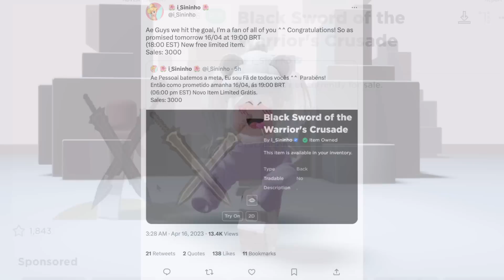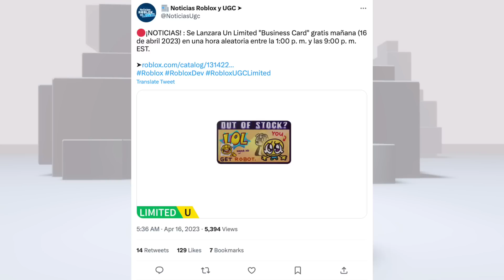[FREE ITEM] ด่วน! สอนรับของฟรี 3 ชิ้น นามบัตร ดาบไขว้ หีบสมบัติ LIMITED UGC✨ จำกัดจำนวนชิ้น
LINK ITEM :
3. Black Sword of the Warrior's Crusade

📌สอนวิธีสังเกต ไอเทม LIMITED UGC✨ฟรี แจกหมดแล้วหรือยัง ดูยังไง?